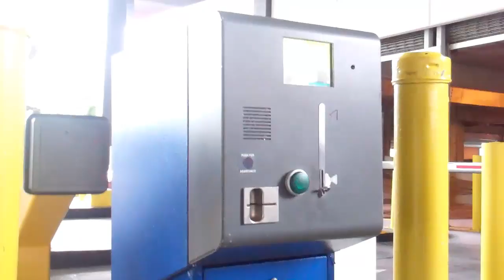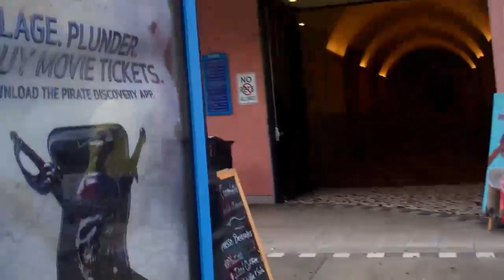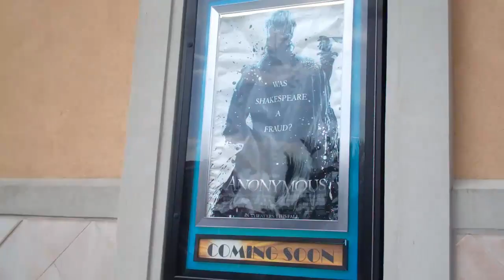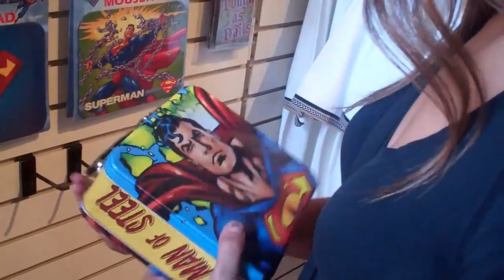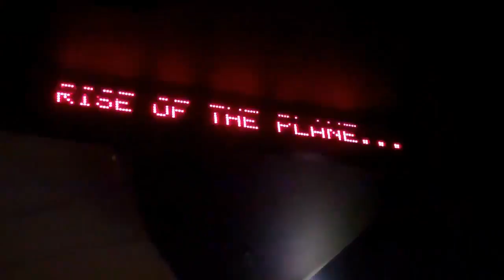LAUGHING HYSTERICALLY! (Day 144) - 8/22/11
Special thanks to EveryDayShitClouds for coming and go watch Rise of The Planet of The Apes, it's epic and awesome!

Get featured on EDV! Send in your "Because" videos! Here's the steps:
1. Answer what you are doing.
2. Answer 5 "Why"'s (Pause after each "Because")
3. Shrug your shoulders!

Send to or upload to any website that you can download from and send me the link!!! (Even upload to Youtube as "unlisted")
Why? Because.